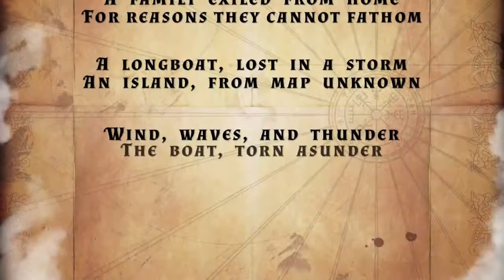Dead in Vinland Official Announcement Teaser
Dead In Vinland

Игра про выживание/управление с элементами приключений и RPG. Сосланный на некий неизвестный остров Эрик и его семья должны найти способ выжить. Управляйте своим физическим и психическим здоровьем, исследуйте остров, организуйте свой лагерь, общайтесь с другими людьми, раскрывайте тайны...

Ключевые особенности:
- Глубокое моделирование управления выживанием: Управление физическим и психическим здоровьем вашей команды.
- Планируйте свои шаги: не спешите принимать самое подходящее решение, чтобы приспособиться к ситуации! Рандомизированные элементы делают так, что любой ваш шаг будет не идеальным, но вы должны сделать все, что вам дано.
- Создайте свое сообщество до 14 персонажей. Значимые варианты изменят отношения в вашей команде и истории. Ожидайте романы, ненависть и предательство!
- Эволюционирующий лагерь: произведите более 150 апгрейдов, чтобы помочь вам поселиться на этом проклятом острове.
- Борьба с элементами: сталкивайтесь с ужасными штормами и засухами. Управляйте своими питьевыми водостоками с умом!
- Исследуйте остров: более 150 областей карты, откройте тайны острова в нелинейной истории. А может быть есть и другие выжившие?
- Полная RPG-система: использование объектов, развитие навков, повышение уровней персонажей, разнообразные черты характера.